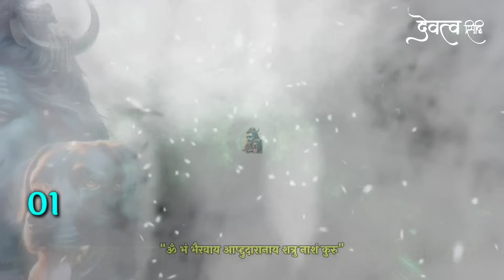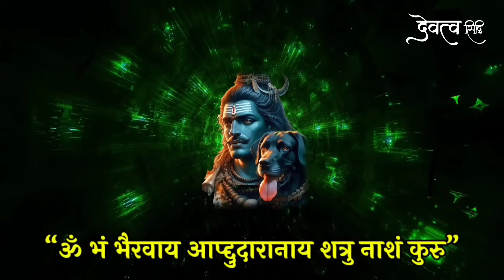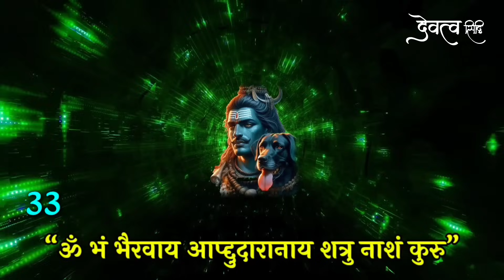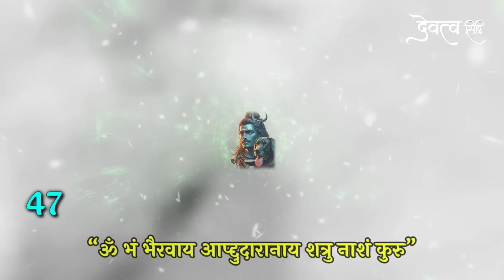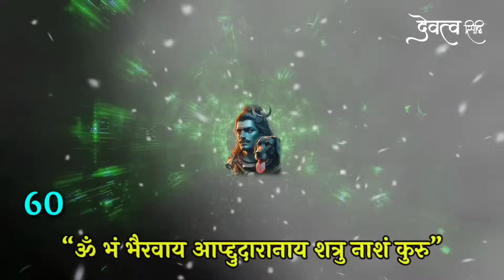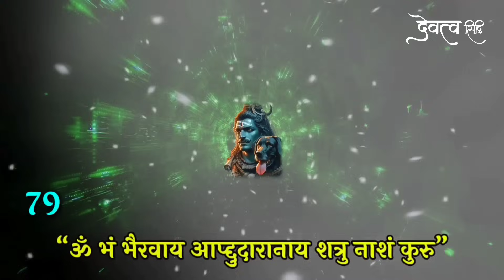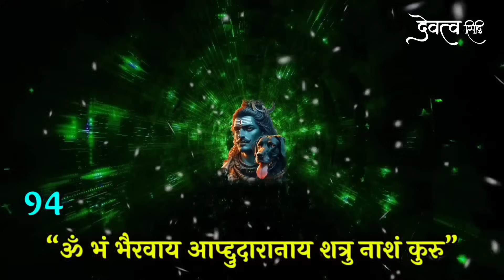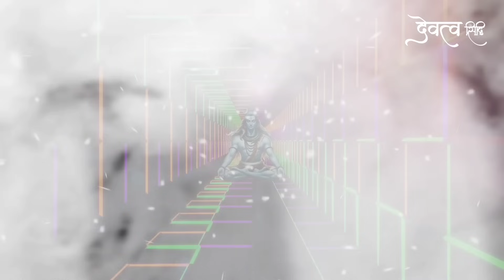सबसे शक्तिशाली शत्रु नाशक काल भैरव मंत्र || kaal bhairav shatru nashak mantra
Bhakton iss video mein shatruon se chhutkara pane aur sabhi manokamnaon ko purna hone ke liye bhagwan bhairav ke mantron ka uchcharan path 108 bar kiya gaya hai. hamein ummid hai ki iss mantra ke prabhav se aapko shatru badha se mukti aur sabhi manokamnaon ki purti shighra hogi. agar video pasand aaye to video ko like karen apne doston ko share karen aur channel ko subscribe karke ghanti jarur Baja den.

kaal bhairav mantra
bhairav mantra
shatru maran mantra
shatru nashak bhairav mantra
shatru nashak kaal bhairav mantra
शत्रु नाशक मंत्र
काल भैरव मंत्र
kaal bhairav
kal bhairav mantra
kaal bhairav shatru nashak mantra
shatru nashak bhairav mantr
काल भैरव शत्रु नाशक मंत्र
kaal bhairav shatru nashak
shatru maran mantra bhairav
काल भैरव शत्रु मारन मंत्र
shatru nashak mantr
bhairava mantra
bhairav beej mantra
kaal bhairav mantra devatva siddhi
shatru nashak mantra devatva siddhi
devatva siddhi